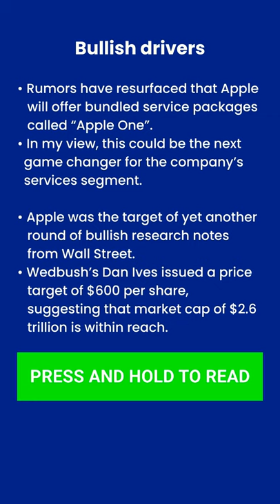Apple Stock Analysis | BUY or SELL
In this video I talk about Apple Stock Analysis. The question whether you should buy an AAPL stock or sell is reviewed.
Apple Shares bullish drivers and bearish drivers shown.
Let's discuss on your thoughts on this stock. I'll be happy to hear from you in the comments.

Best Personal Finance Books